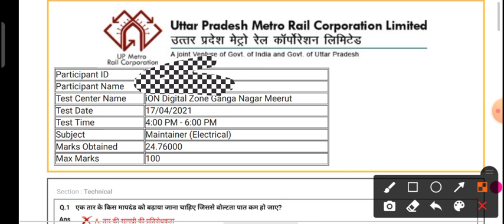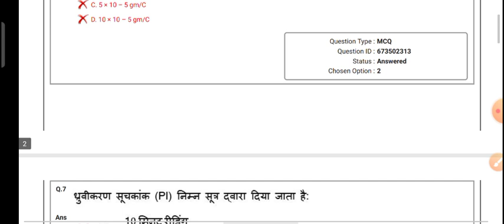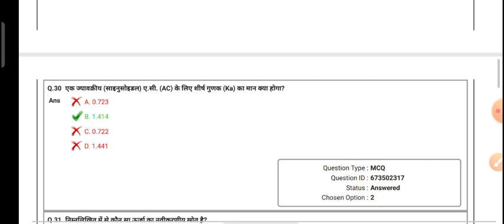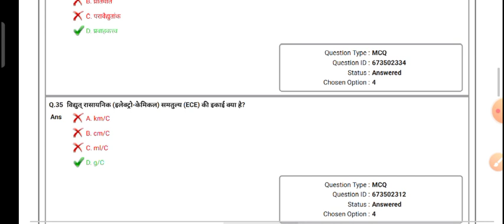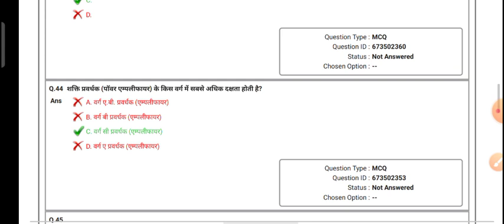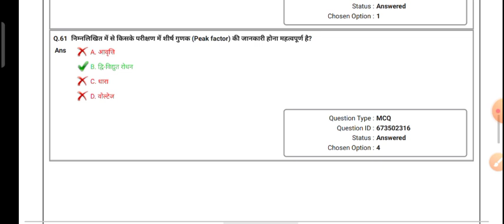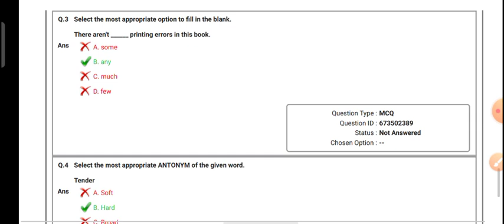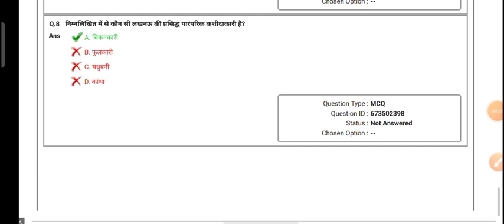UPMRC Electrical Maintainer 17/04/2021 Paper | UPMRC Answer Key 2021 Electrical Maintainer |UP Metro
Dmrc Electronic Mechanic 19 Feb 2020 Paper

UPMRC Electrical Maintainer 17/04/2021 Paper,
UPMRC Answer Key 2021 Electrical Maintainer,
UP Metro official paper 2021,
upmrc answer key 2021,
upmrc electrician maintainer question paper,
up metro electrical maintainer 2021 answer key,
answer key of upmrc metro,
up metro 2021 official paper,
upmrc previous year question paper 2021,
upmrc answer key kaise download kare,
upmrc cutoff 2021,
upmrc cut off 2021,
up metro answer key pdf,
up metro latest question paper,
upmrc electrical mentainer question paper 2021,
upmrc, upmrc answer key,
upmrc 2021 answer key,